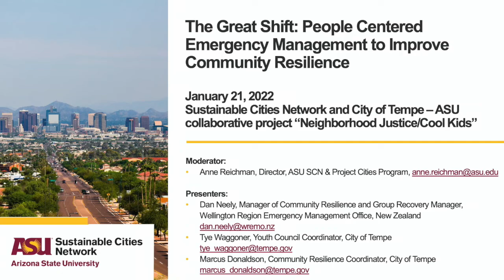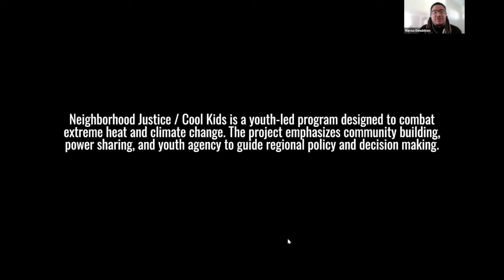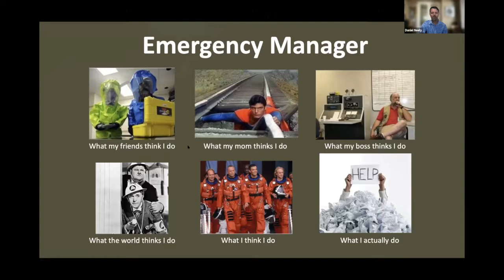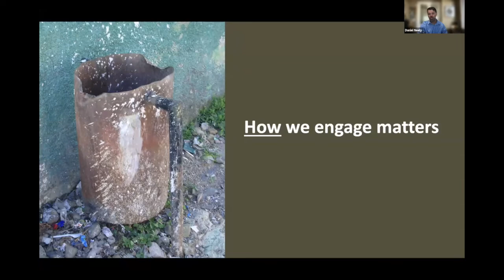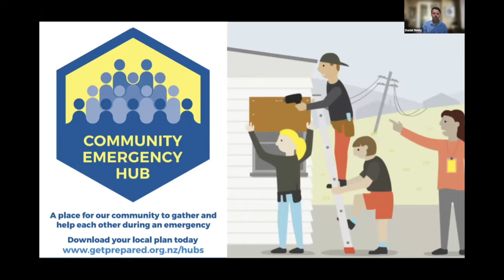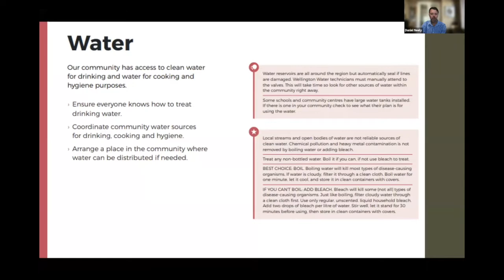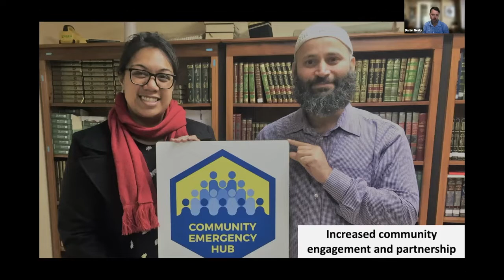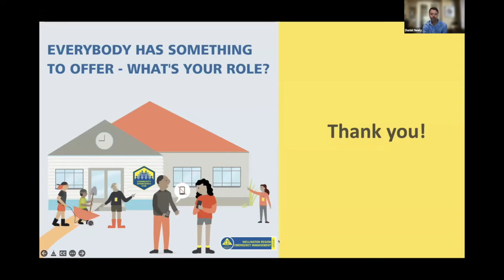The Great Shift: People Centered Emergency Management to Improve Community Resilience Presentation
ASU Sustainable Cities Network (SCN) presentation (January 21, 2022).

A talk with Dan Neely, the Community Resilience manager at the Emergency Management Office of the Wellington Region in New Zealand. The discussion is facilitated by Tempe’s Youth Council Coordinator, Tye Waggoner, and Community Resilience Coordinator, Marcus Donaldson, who both reside with the city’s Office of Sustainability and Resilience. Dan shares practical ways to building community resilience through his experiences in New Zealand that can be applied locally in Arizona and throughout the U.S.